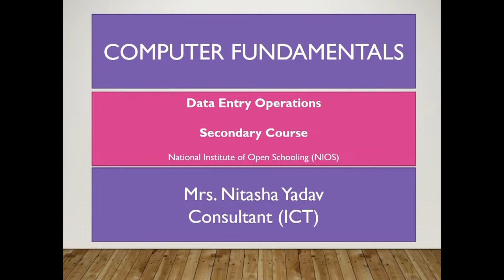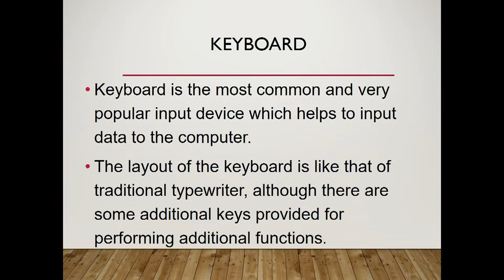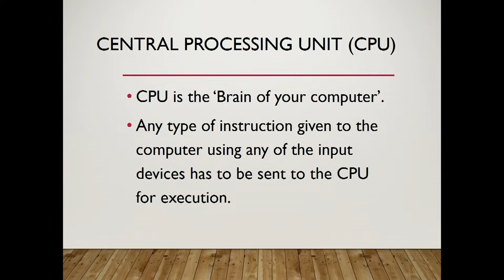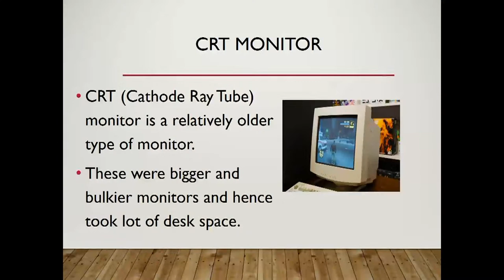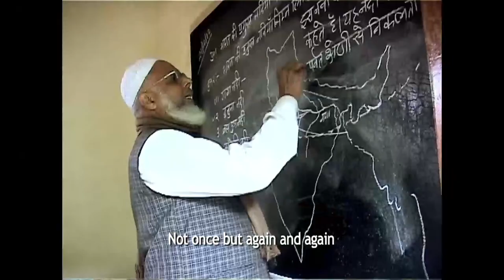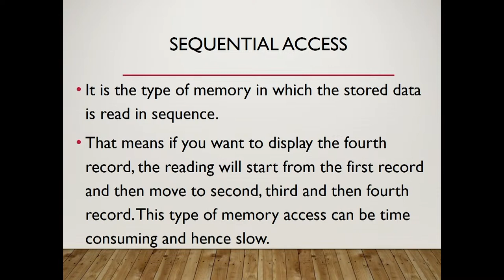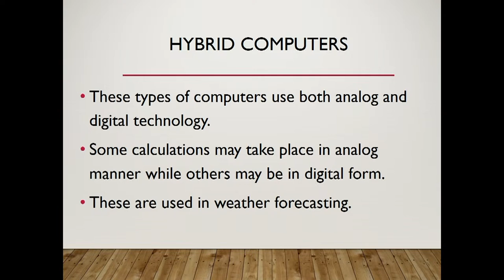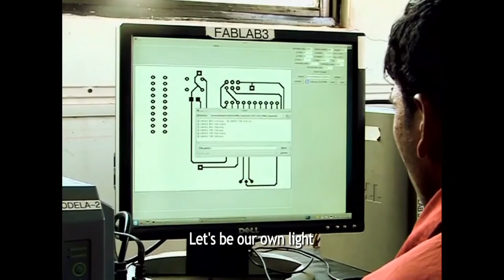Secondary : Data Entry Operation : Computer Fundamentals